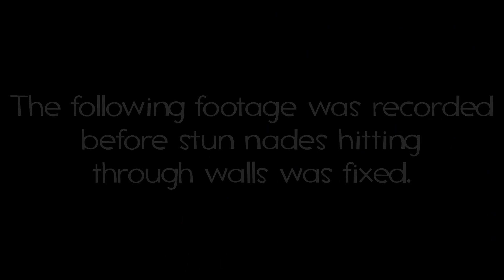TF2 / Slender Fortress - Winter Harvest Updated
Survival 2 was updated and so was this map in order to support the new teleport system that bosses use for this mode. While the changes to this map are not was major the changes done to The Sewer, they do address some balance issues with this map.

Map: Winter Harvest
Created by: Jeddyk & Chillax
Map Music: Apocalypse - SYBS

Game Played: Custom TF2 Gamemode (Slender Fortress)